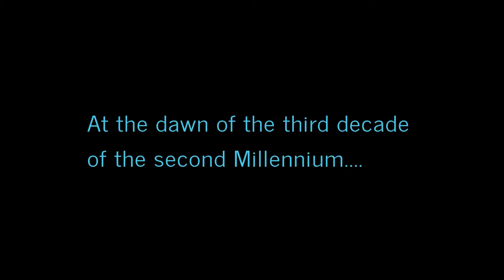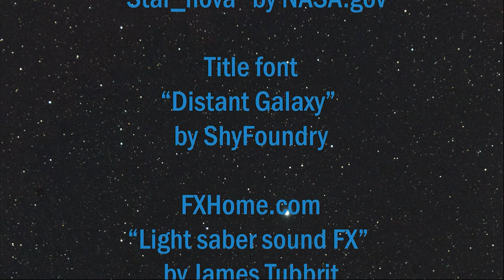Diamondback Annie: Luke vs. Covid - ft. the National Anthem on a pyrotechnic electric violin 🔥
Electric violinist and Star Wars fan Diamondback Annie pays tribute to a classic film about a galaxy far, far away in this short post-pandemic space opera featuring a fiery rendition of the Star Spangled banner on an electric violin with flaming sparkler "rockets."

The custom "LandShredder" violin was designed and built by Kyle Stone, Arin Abedian, and Sevak Paramazian with paint and pinstriping by auto artist Dave Shuten. The hand carved and 3D printed instrument encloses a Mark Wood Stingray five-string violin, and is based on a concept by Carlos Flores for Star Girls.

CREDITS
Producer + Editor: Ann-Marie Holman
Videographer: Jasten King
Intro crawl: Kassel Labs
Soundtrack: Johnny Quale + Ann-Marie Holman
Voiceover: Nicholas Eyster
Credits track: "Space Opera" by Sam Davis via Dynascore
Titling fonts: "Distant Galaxy" by ShyFoundry + ITC Franklin Gothic
Closing starscape: "Star_nova" by NASA.gov

All 3rd party content has been licensed and used with permission.